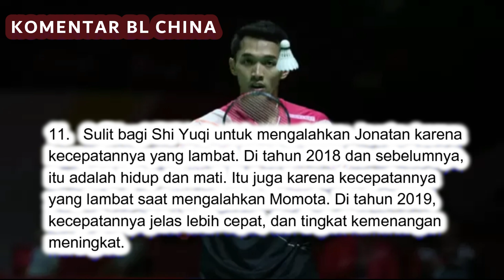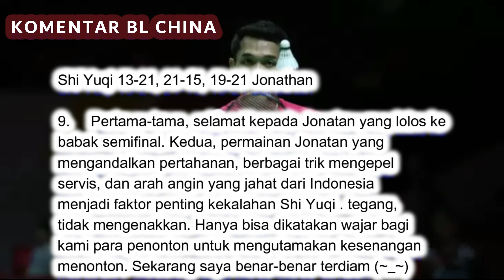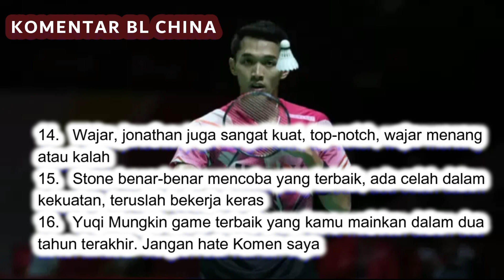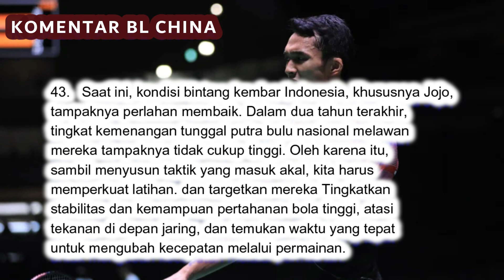KOMENTAR BL CHINA JOJO VS SHI YUQI DI SEMI FINAL INDONESIA MASTER 2023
Jonatan Christie melangkah ke babak final setelah mengalahkan pemain Cina, Shi Yu Qi di semifinal Indonesia Masters 2023.  Jonatan Christie sukses melangkah ke final Indonesia Masters 2023 setelah mengalahkan Shi Yu Qi 21-13, 15-21, 21-19 dalam duel dramatis di Istora Senayan. berikut komentar Bl China.